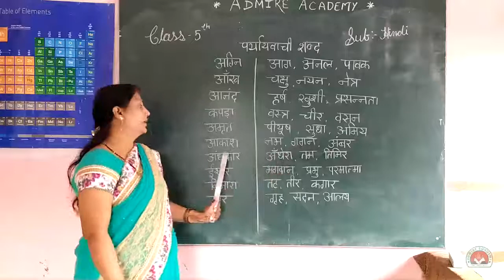Hindi - Class 5th - Paryayvachi Shabd | Admire Academy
So today we will study Hindi Class 5th Paryayvachi shabd. Watch the video carefully.